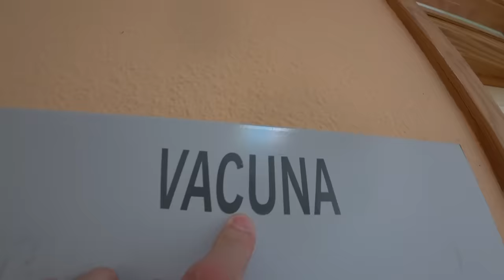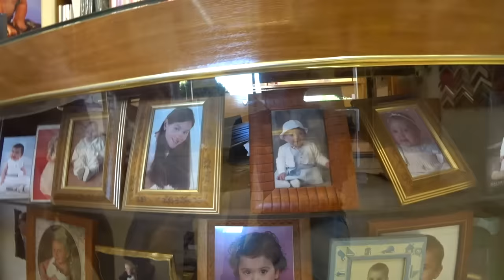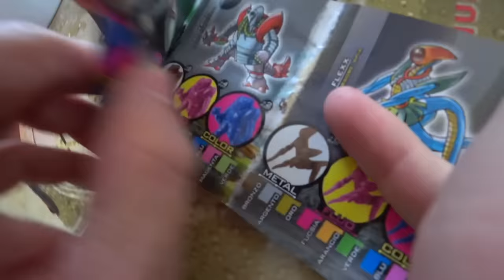PRIMEIRA FOTO 3x4 DA BEBÊ LAURA!! Cabeleireira, Passaporte e Rotina em Familia - Daily Vlog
A bebê Laura tirou a primeira foto 3x4 para o passaporte! 😍 Fomos no médico, cortamos o cabelo e comemos em um bar que vendia torradas gigantes 😋 Rotina em familia e daily vlog style!